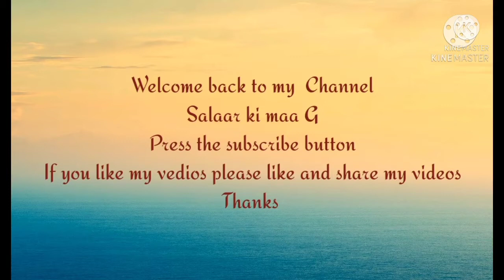Steam Fry Chicken | Crispy Fry Chicken Recipe | by Salaar Ki Maa G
friends.